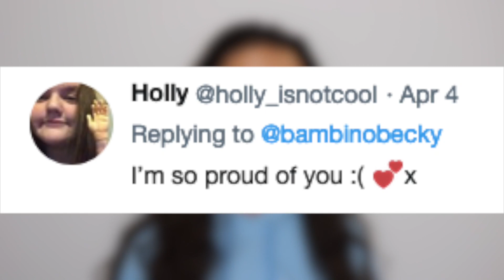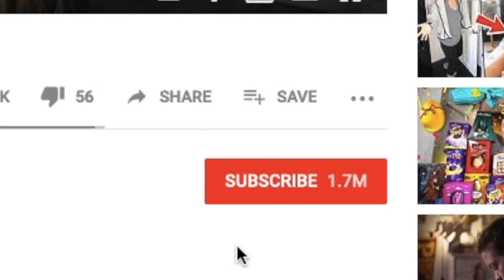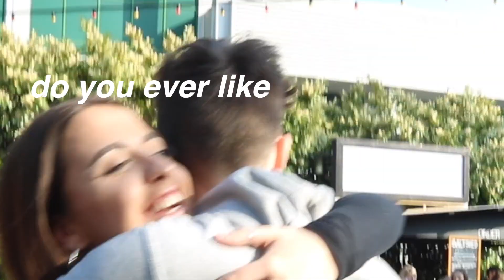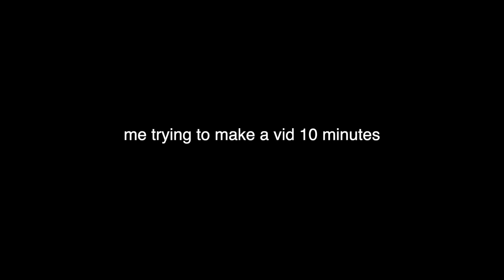The Dark TRUTH Behind Beauty Gurus..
Can we get this video to 1K thumbs up??

super secret project - TWITTER @StepBelowHumble

If you're reading this go comment: "bambooty"